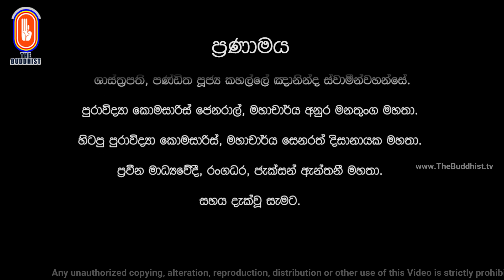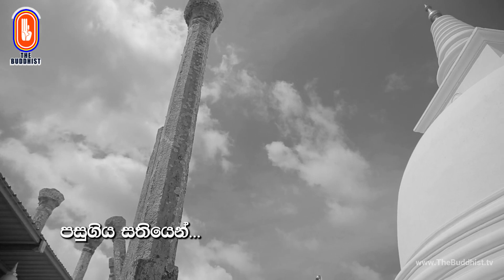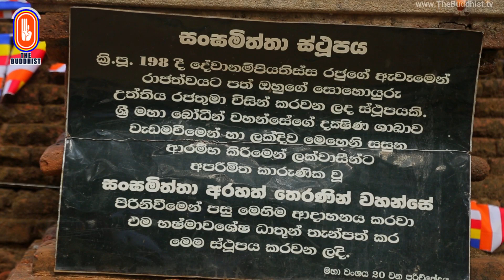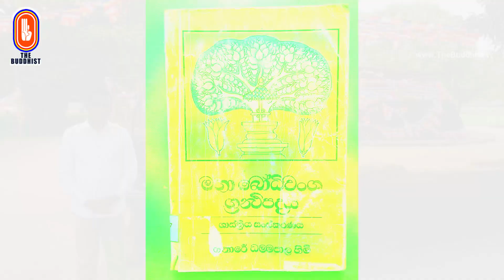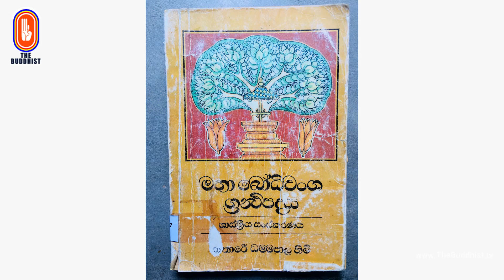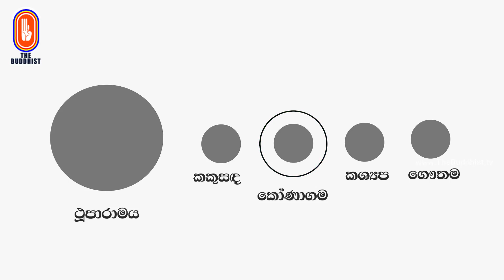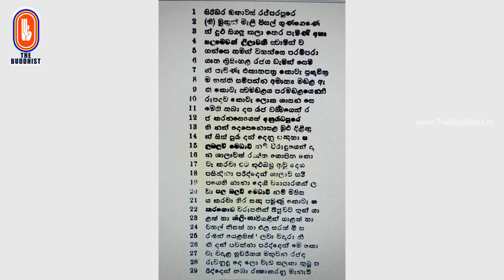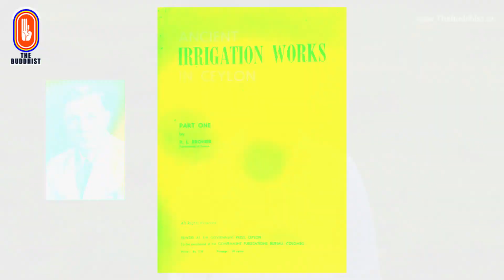Uruma Yathra || උරුම යාත්‍රා 2022-10-03 (ථූපාරාම පුදබිම - අනුරාධපුරය) Episode 36